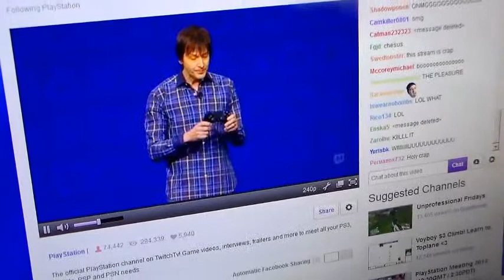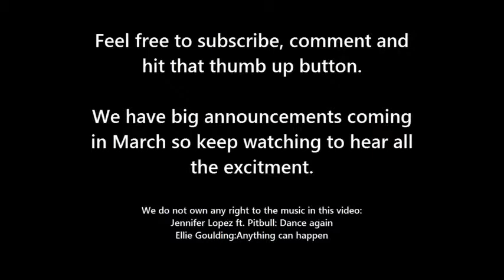PS4 and Honey Boo 2/20/13 (Day 13)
Day13: Meme is sick and Mike is getting excited for the PS4.

If you want to add Mike to twitter:
Micheal Rose@DarkLord365